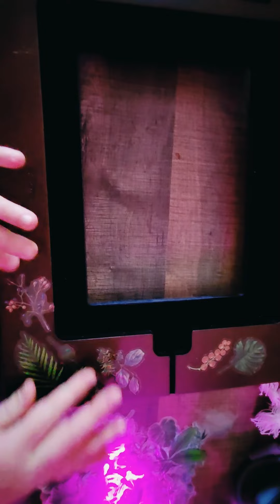Decorating My IPad Holder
I bought this holder on Amazon and unfortunately it came scratched. So I decided to decorate it instead of returning it. I still think it’s a wonderful tablet holder.

Holder: Afooyo
Music; Dove Love by Quincas Moreira